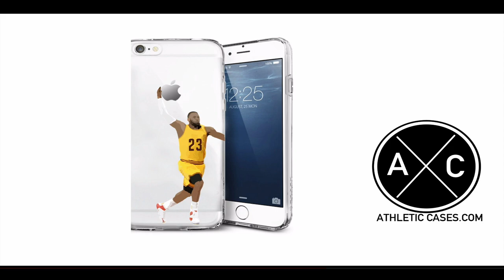Derrick Nnadi Florida State 2017 Season Highlights ᴴᴰ || "Welcome to Kansas City"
Highlights from Florida State DL Derrick Nnadi's 2017 season.